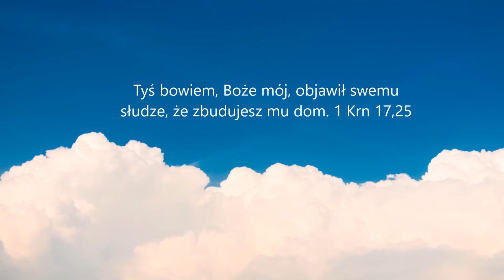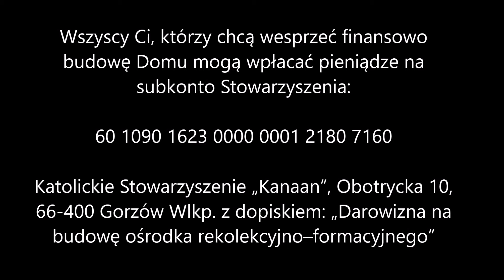Dom Rekolekcyjny Rhema Christou